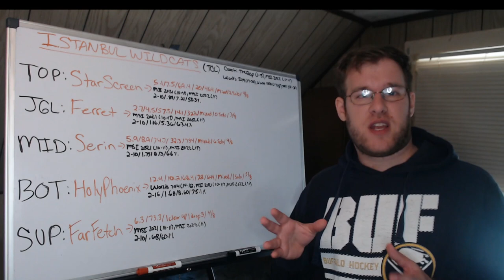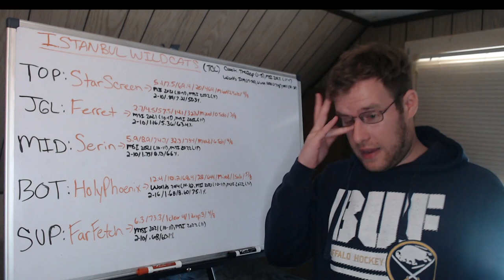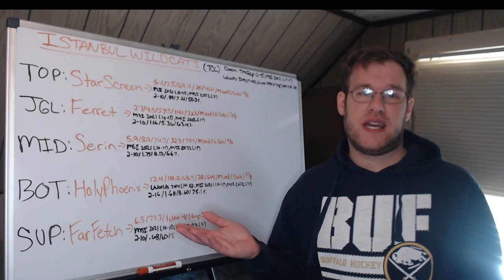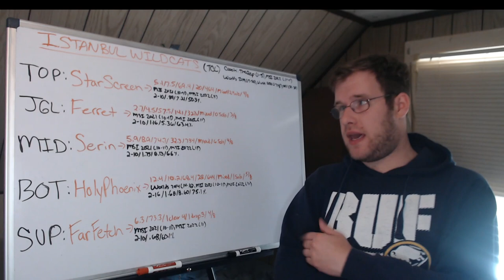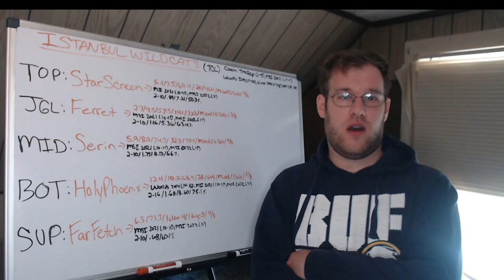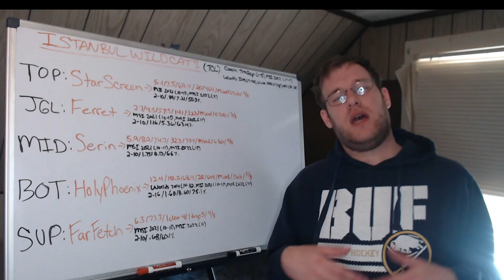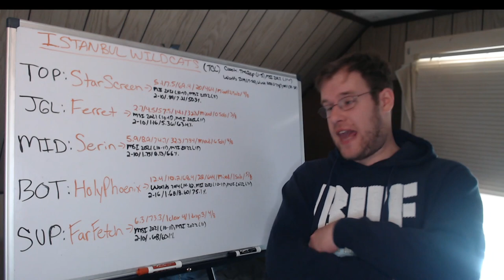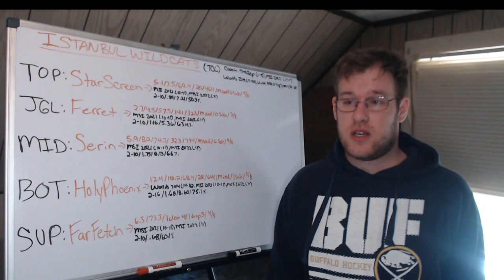Worlds 2022 Preview: Istanbul Wildcats (TCL)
In this video I go over the team that won the TCL (Turkey) and will be heading to Worlds 2022. I give you the playoff stats on each player from the Istanbul Wildcats, as well as their international experience.
00:00 - Intro
01:42 - Preview
20:17 - Outro